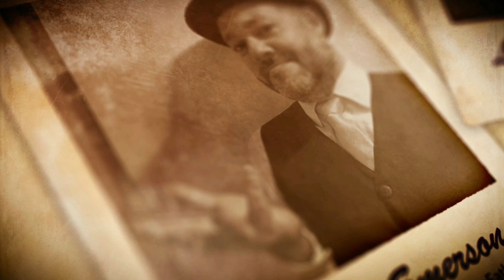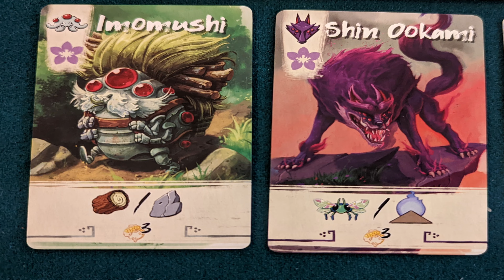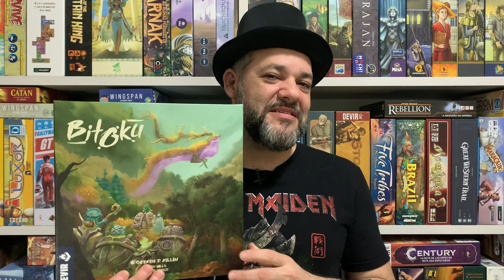BITOKU - Mister Emerson opina - É tão difícil mesmo?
Saiba minha opinião sobre o jogo que foi um dos grandes hypes de Essen do ano passado.

COMPRE JOGOS NA NOSSA LOJA PARCEIRA!
Garantia de preço bom e excelente atendimento:
BRAVO JOGOS
Planos a partir de R$ 4,99 com direito a grupo de Whatsapp, sorteios, descontos em lojas e participação VIP em eventos. Acesso este link: